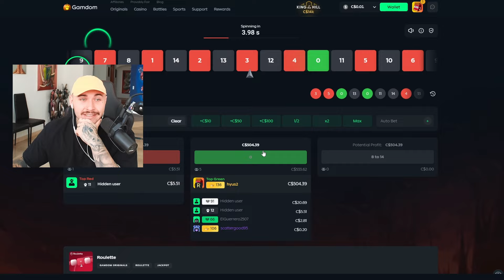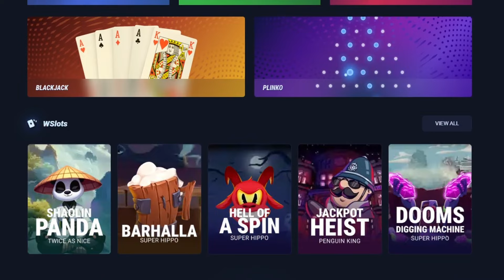PRINTING ON VAMPY PARTY WITH INSANE MAXWIN! (BONUS BUYS)